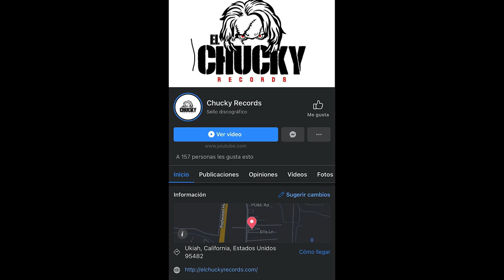Tiene BUENA VOZ el viejon | BETO RIVERA